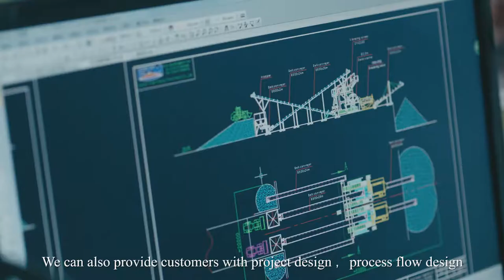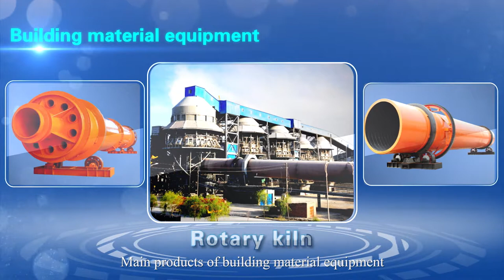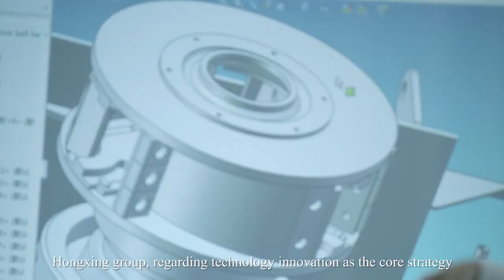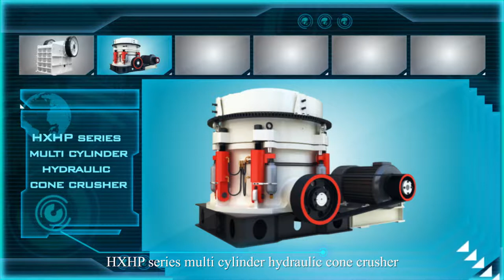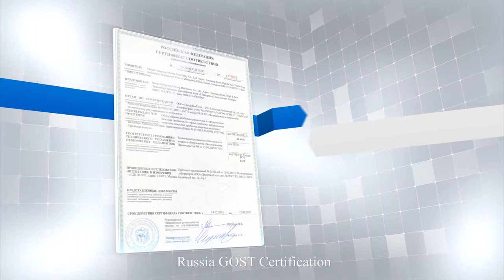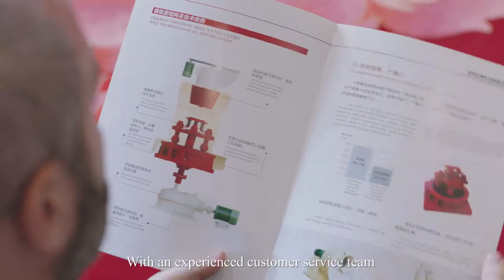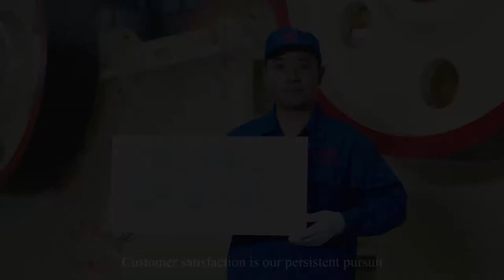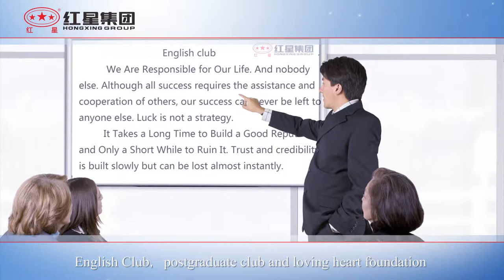A Large-scale Crushing Manufacturer-Hongxing Machinery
With scientific management, advanced manufacturing technology, and innovative manufacturing concept, Hongxing Machinery has rapidly become the mining machinery manufacturer and exporter in China. In order to make sure machines work efficiently and continuously, Hongxingcompany can also provide customers with various and high-quality accessories. We will dispatch engineers to send accessories to your hands in order to save the waiting time for customers and reduce the risk of downtime for machines. As a green intelligent mining machine importing and exporting factory, Hongxing Machinery has produced the five series of equipment including crushers, sand-stone, grind milling, ore dressing, and building material equipment. Besides, Hongxing Machinery has also independently developed series of mobile crushing plants, HD German type jaw crushers, HVI type sand maker, PCZ type heavy hammer crushers and other high value-added products. What’s more, it passes the ISO9001, CE, and GOST International Quality System, and wins many awards such as "China Famous Brand" and "China's Top 10 Mining Machinery Brands ". In addition, Hongxing Machinery is actively participating in global cooperation and competition in a wider scope and level. Our products have been widely recognized and praised in the international market. The export volume is growing steadily at a rate of 20% per year.  If you are interested in mining equipment, HXJQ must be one of your choices because here we have all kinds of mining machines, such as portable rock crusher for sale, fixed crushers, Raymond mill, ball mill, flotation machine, etc. Welcome to our company or consulting online for more details.